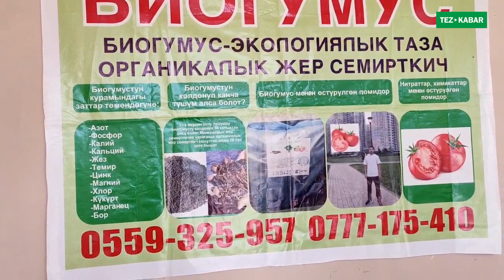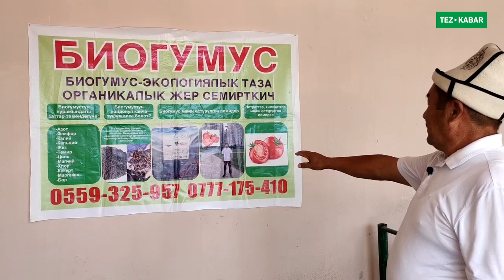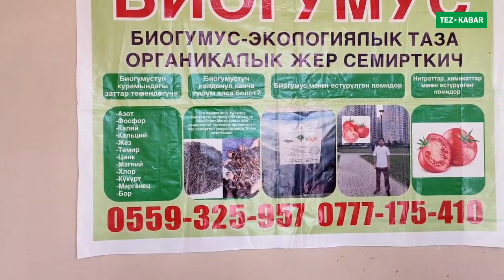БИОГУМУС менен СӨӨЛ ЖЫЛАН сатылат | Өз бизнесиңди башта | Кечикпей, ЭРТЕЛЕТ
Дареги: Баш-Булак (ориентир милициякана).
Дапдаяр биогумс 20 000 тонна сатылат.
1 килограмм 25 СОМдон  - 300 СОМго чейин (КЕМИ БАР).
Тел: 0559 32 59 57, 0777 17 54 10 связ ватсап.